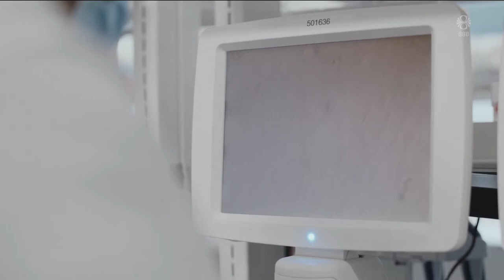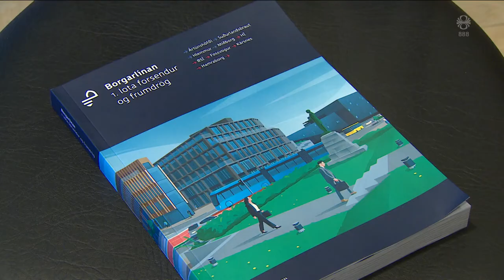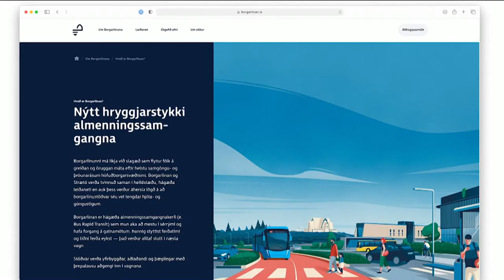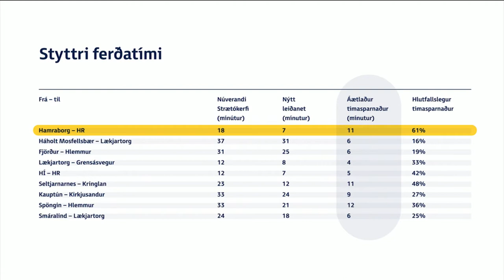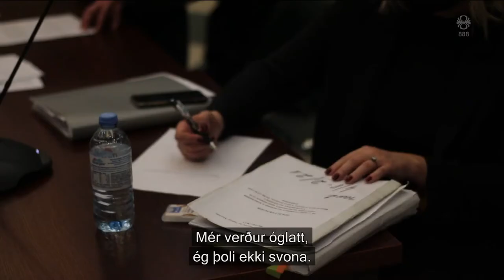Fréttir - 05. feb 2021